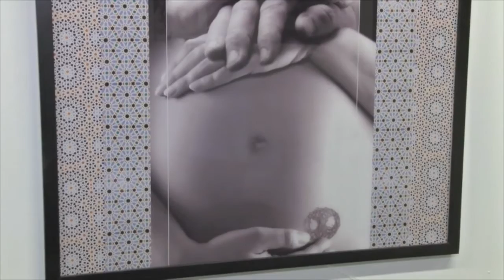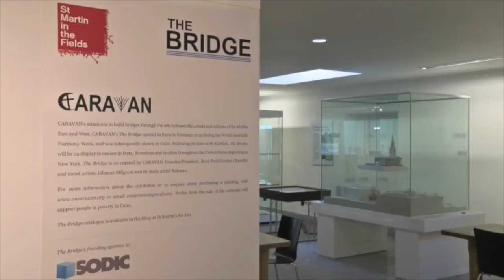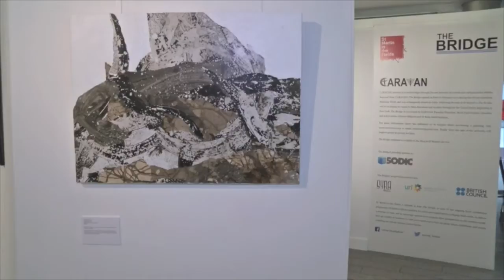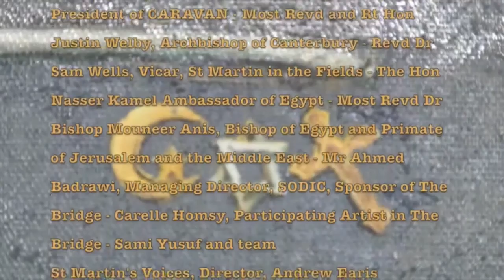THE BRIDGE at St. Martin in the Fields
Opening Night of THE BRIDGE in London on Trafalgar Square (St. Martin in the Fields)

Ft. Sami Yusef's "Gift of Love"